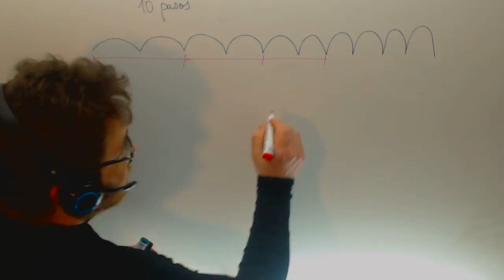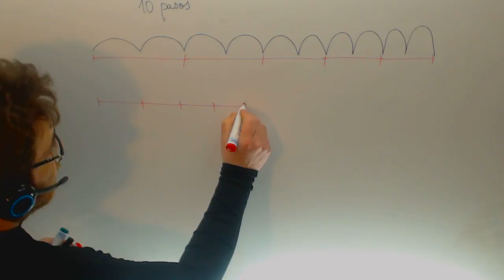Un metro son dos pasos si doy dos pasos cuantos metros recorro Academia Usero Estepona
Un metro son dos pasos si doy dos pasos cuantos metros recorro Suscríbete a nuestro canal en Youtube para ayudarnos a seguir creciendo Academia Usero en Estepona, el centro de formación con más vídeos en Internet del Mundo presenta